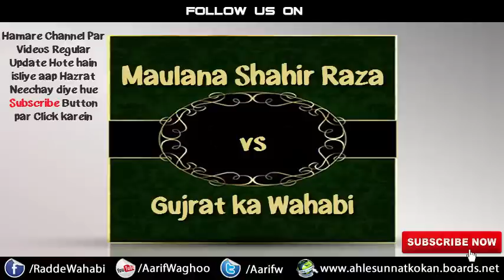Voice call Munazra sunni vs Wahabi Shahir Raza vs wahabi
WhatsApp Voice Munazra sunni vs Wahabi Shahir Raza vs wahabi

radde wahabiyat
radde deobnadiyat
radde gair muqallidiyat
radde najdiyat
wahabi expose
wahabi exposed
wahabies expose
wahabies exposed
radde deobandiyat
radde sulah kulliyat
radde wahabiyat
radde wahabiyat
shirk
wahabi expose
wahabies expose
deobandi expose
najdi expose
whabies expose
wahabi expose